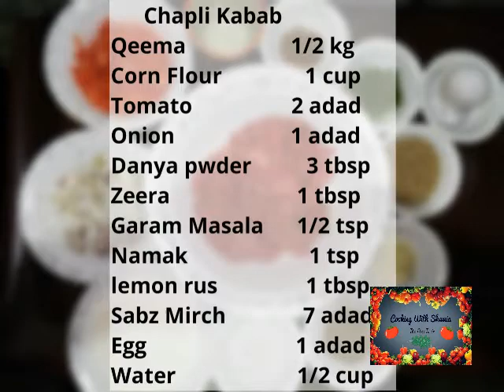Chapli Kabab in Pashto | KPK Famous Chapli Kabab | Rainy Day With Chapli Kabab | Cooking With Shamia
Assalam u Walaikom viewers:

How to Cook KPK Famous Chapli Kabab At Home. Very easy & tasty recipe

Today's Recipe:

Easy And Tasty Recipe

Video Editor:
Ulead VideoStudio

Thanks.